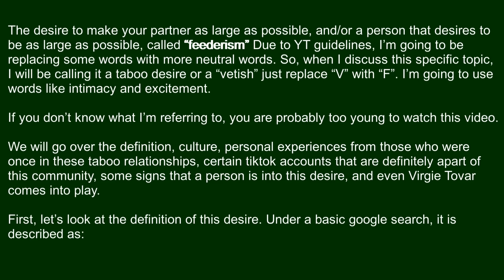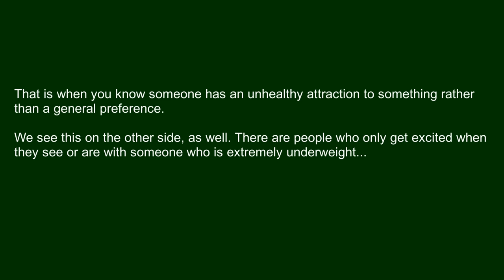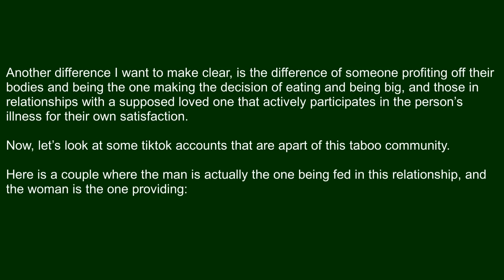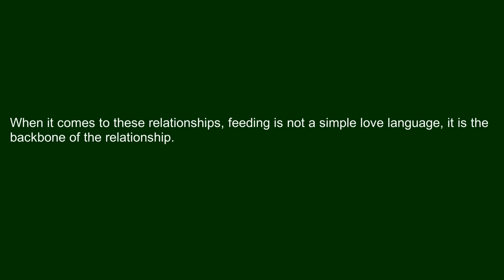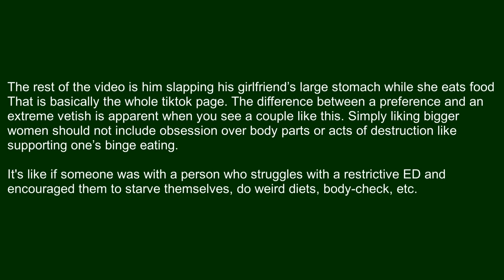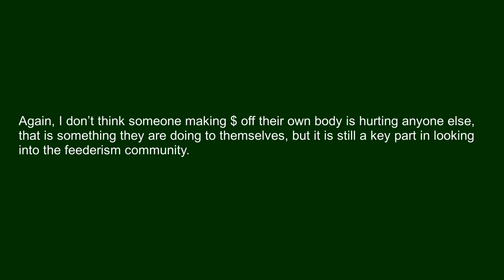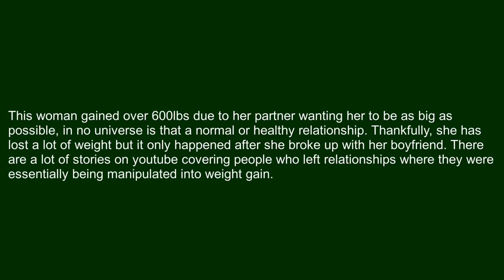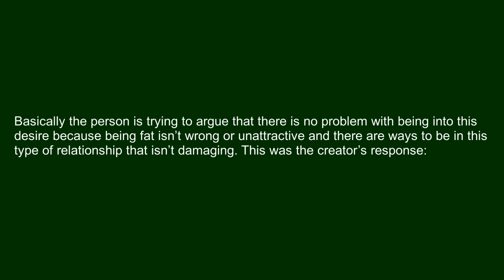Gaining Weight For Love | Dangerous Desires